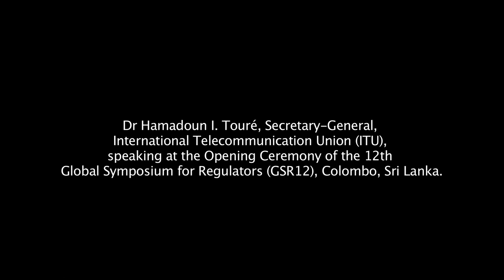Dr Hamadoun I Touré, Secretary General, ITU, Opening Speech at GSR12, Colombo, Sri Lanka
Dr Hamadoun I Touré, Secretary General, International Telecommunication Union (ITU) speech at the Opening Ceremony, GSR12, Colombo, Sri Lanka.